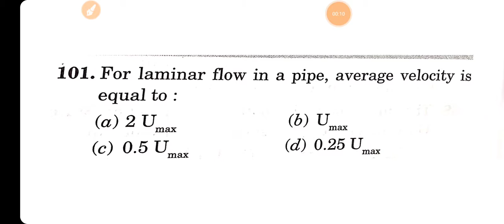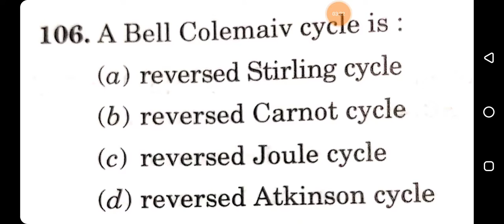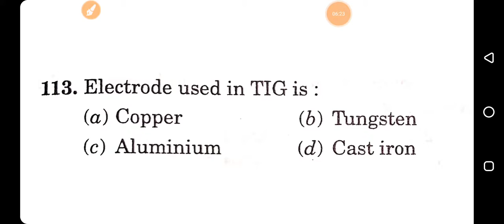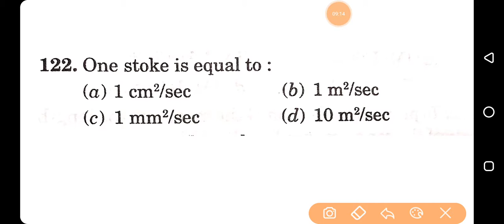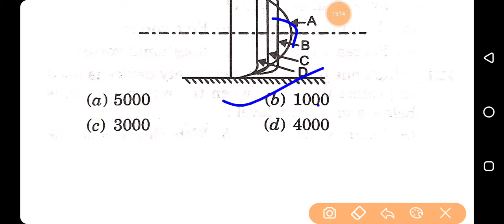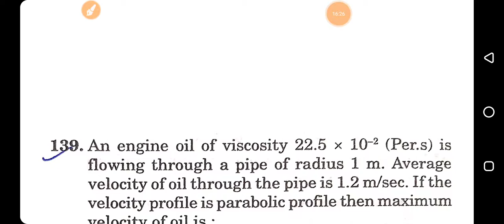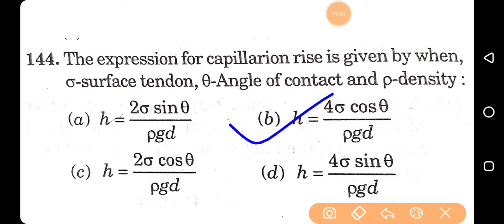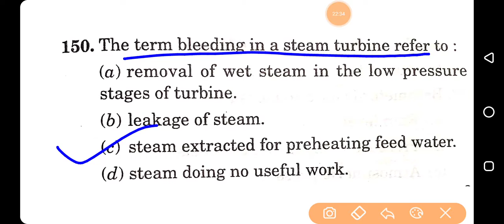SSC JE PREVIOUS YEAR PAPER QUESTIONS!! MECHANICAL!!!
Is channel me apko mechanical engineering related sabhi type ke Question practice karayajayega !!
Sabhi mechanical related exam ka previous year questions practice bhi hoga!!!
Isme channel me sabhi mechanical branch related important topics padhaya jayega!!!

1000 most expected questions of mechanical!!!